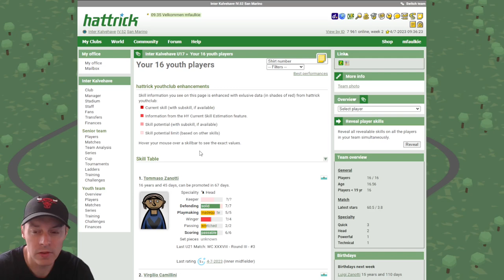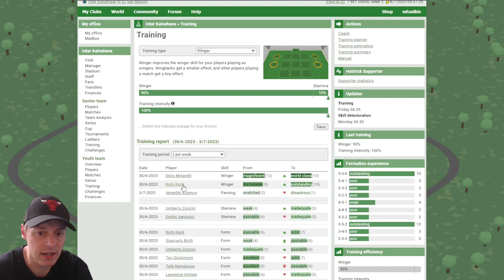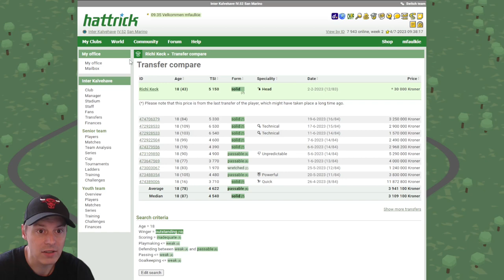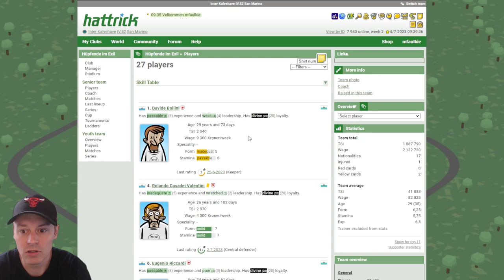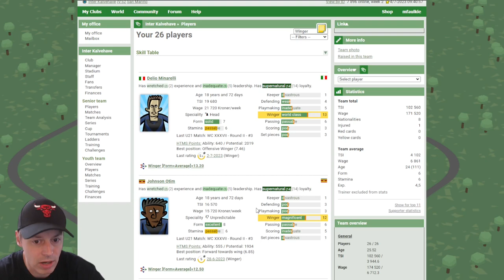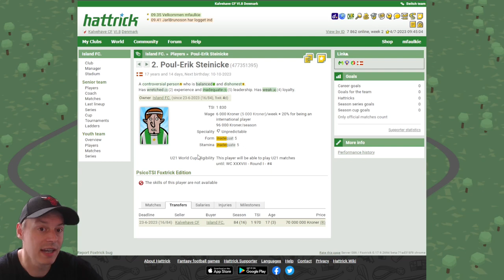Let's play: Hattrick #24 - The new season is upon us!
The new season is here. We have a new opponent in the league. First cup and league match!